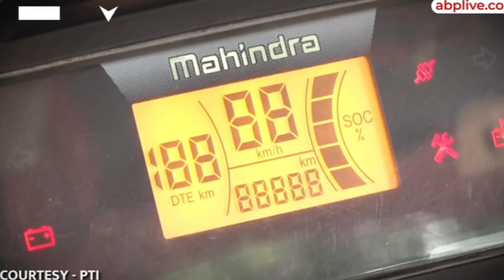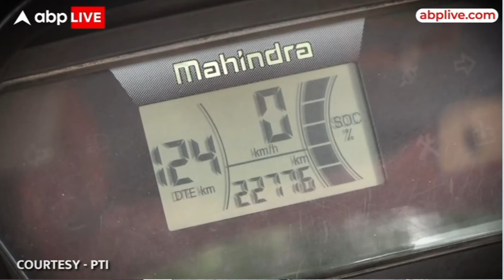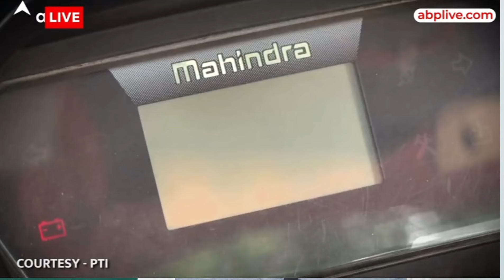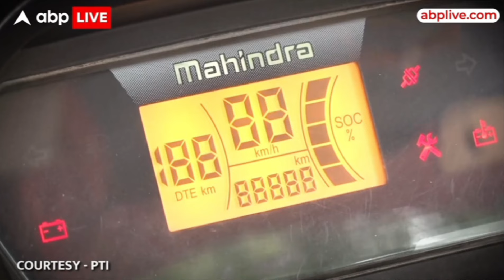अपने आप चार्ज होने वाला महिंद्रा का इलेक्ट्रिक ऑटो रिक्शा | ऑटो चलाओ चार्ज किए बिना अनलिमिटेड?